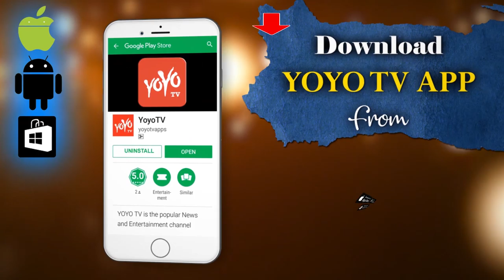Krishna Rao Supermarket Official Teaser | Krishna, Elsa Ghosh | Tollywood Movies |YOYO Cine Talkies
Krishna Rao Supermarket Official Teaser ,
Krishna, Elsa Ghosh,
 Tollywood Movies,
Krishna Rao Supermarket Official Teaser on Mango Telugu Cinema. KrishnaRaoSupermarket 2019 latest Telugu Movie ft. Kriishna, Elsa Ghosh, Tanikella Bharani, Banerjee, Ravi Prakash, Surya, Gowtham Raju and Sana. Music composed by Bhole Shavali. Directed by Sreenath Pulakuram. Produced by BGR Film & TV Studios.

Krishnarao Super Market Movie Details:
Cast: Kriishna, Elsa Ghosh
Director: Sreenath Pulakuram
Music Director: Bhole Shavali
Produced by BGR Film & TV Studios
DOP: A. Vijay Kumar
Editor: Marthand K Venkatesh
Presented by BJR